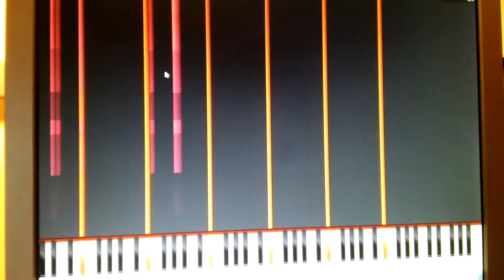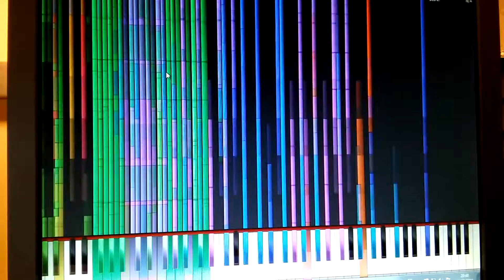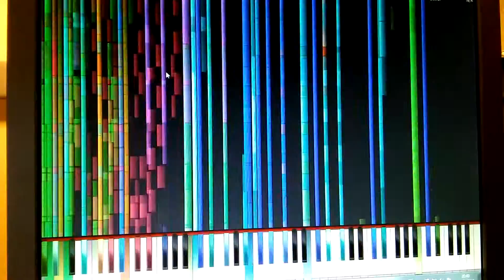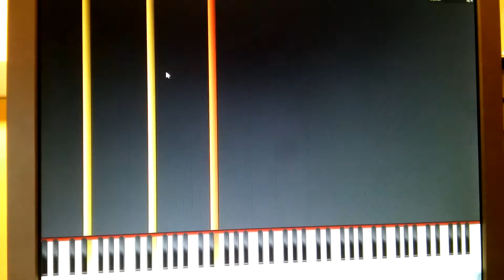Athlon X2 7750 BE plays Super Moldy Apple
Specs:
AMD Athlon X2 7750 BE 2.7 Ghz
Gigabyte GA-M52L-S3
4 GB DDR2 800
Geforce GT430
Seagate 320 GB